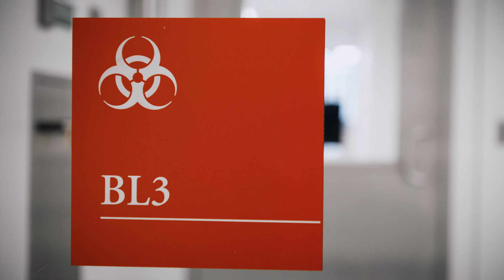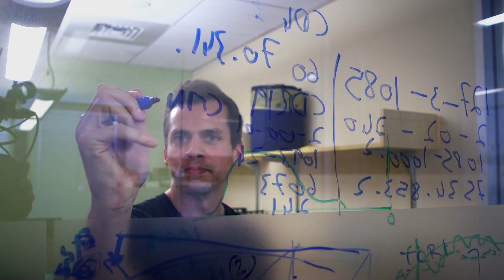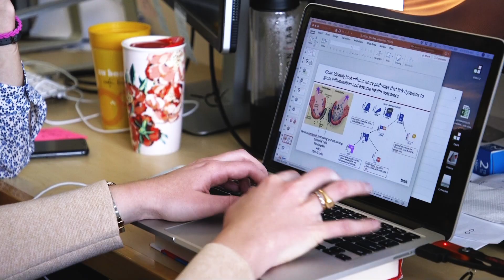Ragon Institute 10 Year Video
On February 4, 2009, the presidents of the Massachusetts General Hospital (MGH), Massachusetts Institute of Technology (MIT) and Harvard University – Peter L. Slavin, MD; Susan Hockfield, PhD; and Drew G. Faust, PhD; respectively – and special guests Phillip T. and Susan M. Ragon gathered at the Charles Hotel to announce creation of the Ragon Institute of MGH, MIT and Harvard.

Formed to find new ways of preventing and curing human disease through harnessing the power of the immune system, the Ragon Institute brings scientists and clinicians together with engineers using the latest technologies in an interdisciplinary effort to better understand how the body fights infections. That understanding will ultimately be applied against a wide range of infectious diseases and cancers, with an initial focus on the need for an effective vaccine against AIDS.